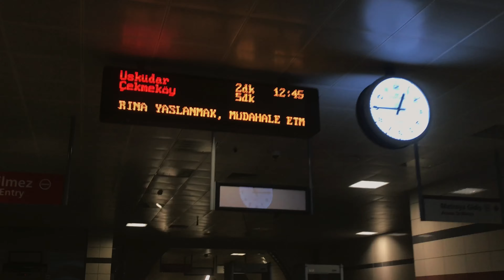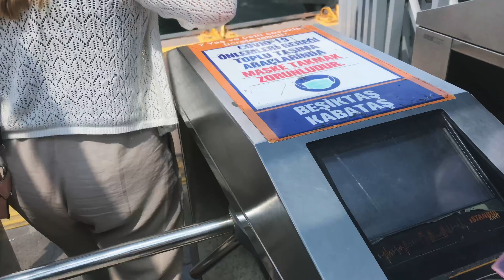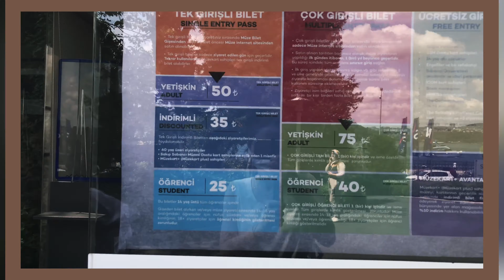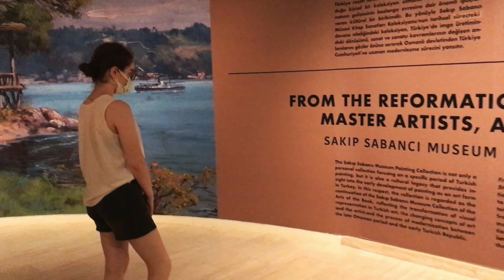B'log ep 8 | İstanbul'da Turist Olmak// Sakıp Sabancı Müzesi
Herkese merhabalar,bugünkü videomda Sakıp Sabancı Müzesi'ne gidiyorum.Müzeye giriş için gerekenlerden ve müze giriş ücretinden videoda bahsediyorum.Keyifli seyirler!